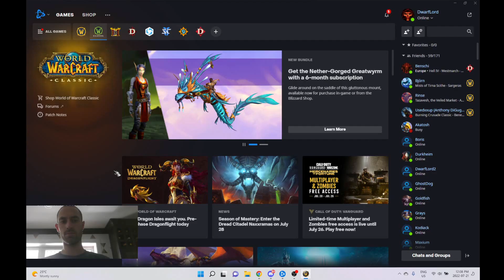POV: You Accidentally Log into Classic Era ... and Find People Playing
July 26th is the date! If you want to keep your trophy characters for pvp or raiding clone them before they are deleted!